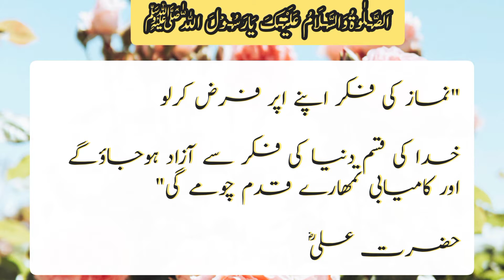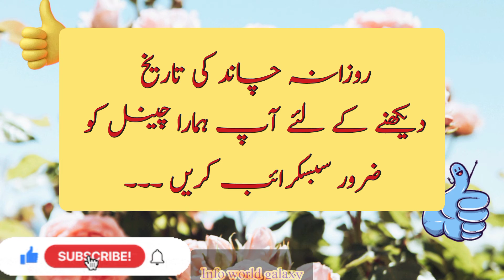Today hijjri Calendar|Moon date in pakistan|Islamic urdu fesi Calendar_12 October2021|IWG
moon date |aaj chand ki kiya tarikh h | islamiv hijjri Calendar| Info World galaxy
Today Moon date|Aaj chand ki kiya tarikh h|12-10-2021|hijjri calender
Islamic calendar2021
islamic Calender today date

October12 2021
Chapters:
00:04  aaj ki achii bat
00:18  Today Calendar
00:24  desi date
00:27   Islamic date
00:35  Today
00:39  Gregorian Date
00:50   Sunrise
01:00  Subscription

October2021
August islamic Calender
August2021 desi tarikh
September 2021 desi tarik
info world galaxy
October Calendar

august calender
September calendar2021
2021
aaj chand ki kiya tarikh h
today moon dateInformational,Motivated,Educational and informative videos